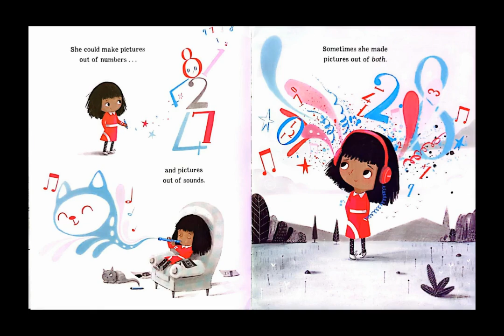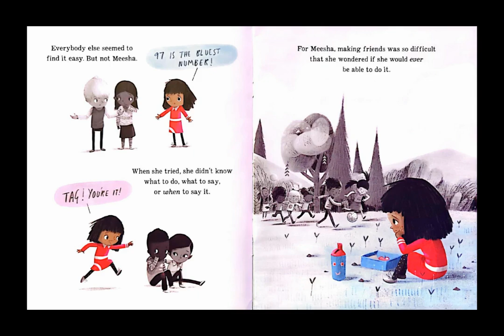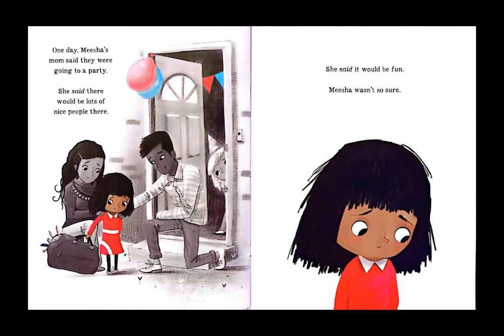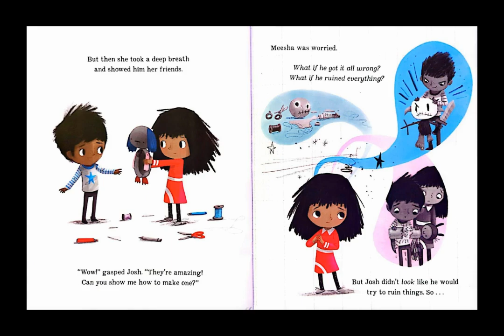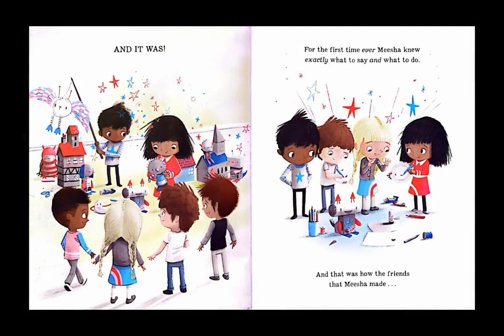Meesha Makes Friends 🤖 A Kids Read Aloud Bedtime Story about being Different and Special!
Title: Meesha Makes Friends
Author and Illustrator: Tom Percival

Meesha Makes Friends tells that story of Meesha. She has a hard time making friends because other kids don't seem to understand the way she plays. Read the story to find how how Meesha made her first friend and more after!

Use the link below to access free worksheets that I have created to go along with this book!

If you want to support me and my channel please consider purchasing me a book to read!

Happy Reading!
Sarah:)